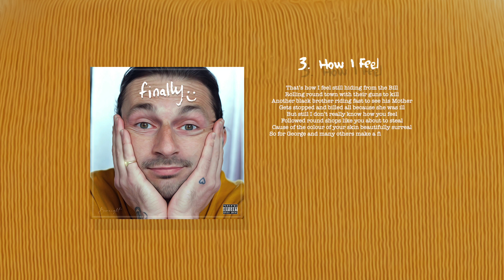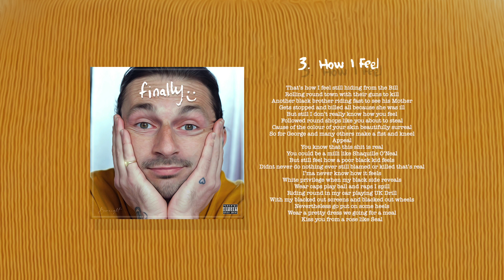Finally (full EP)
Whether you're working, travelling or relaxing in the sunshine, it's summer vibes baby! So turn it up and enjoy. Have a great sunny day.
db ☀️

00:00 - Track 1: I Am Me
Arranged by Tantu Beats

03:13 - Track 2: Seasons Change Feat. Jaggy
Arranged by ThatKidGoran

06:28 - Track 3: How I Feel
Arranged by BOUNCEEKOOSHENN

10:10 - Track 4: Bump It

13:37 - Track 5: Bee With You
Arranged by Pieper Beats

Burnight Records.